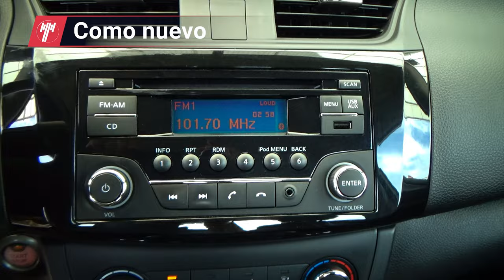Nissan / Sentra / 2019 - 29226